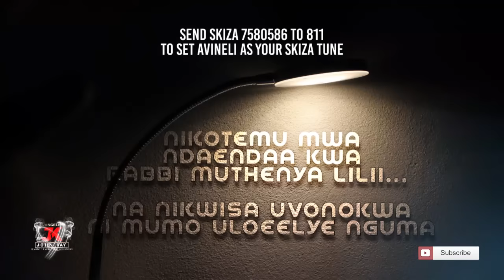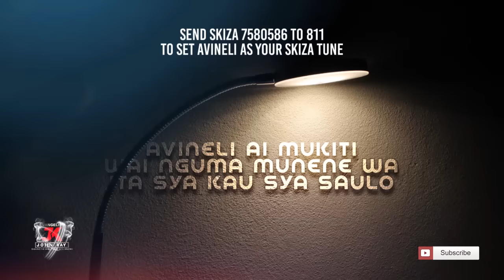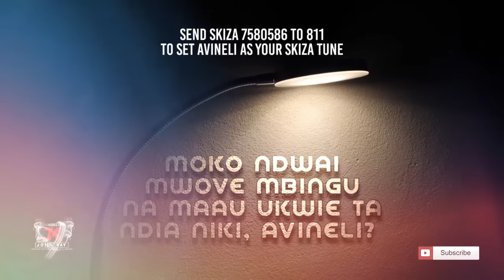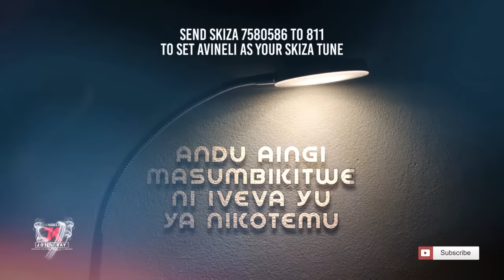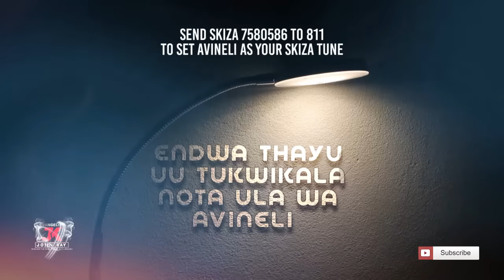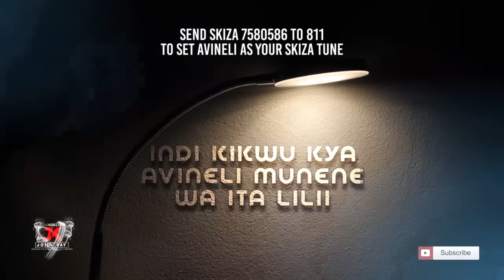Ev. John Kay- AVINELI